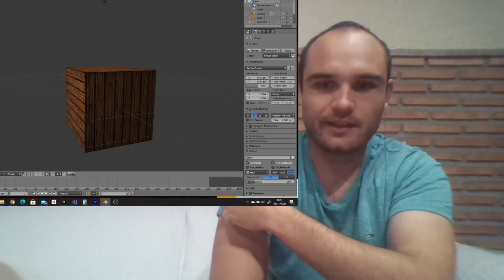Normal map y como se usa en videojuegos || Conceptos de videojuegos en 1 minuto - EFECTOS VISUALES -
En este video te explico que es un mapa de normales (normal map) y como se utiliza para darla sensación de relieve a un modelado 3D. Es una explicación sencilla que resuelve la pregunta de ¿Qué es un mapa de normales? en un solo minuto y dando un ejemplo básico de como se ve un modelado 3D con una textura de color simple y un modelado 3D con la misma textura y un mapa de normales, para poder apreciar las diferencias visualmente.

Para más videos similares te voy a dejar una lista de reproducción con explicaciones de conceptos del mundo de los videojuegos, todas ellas explicadas en 1 minuto.

Podéis seguirme en twitter para recibir actualizaciones cada vez que suba un nuevo video.